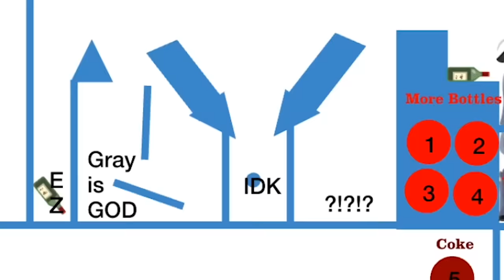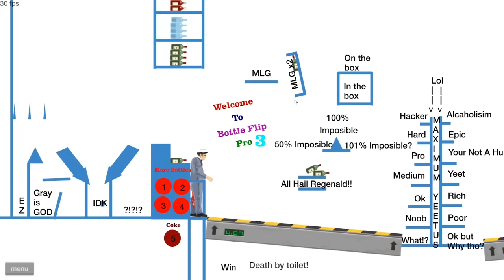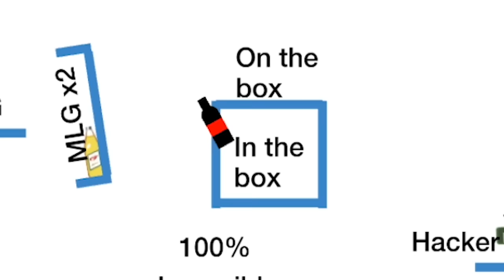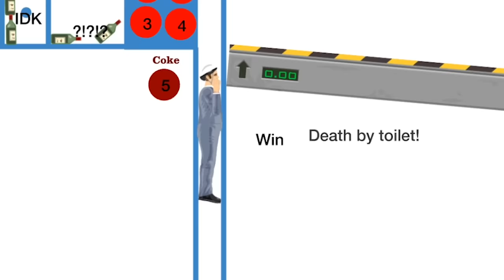i performed surgery with no training and this happened